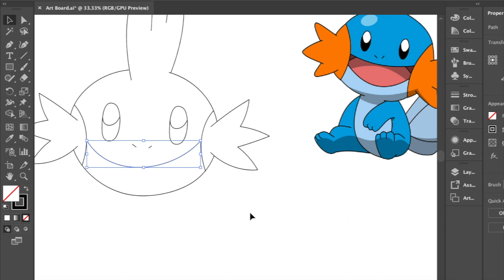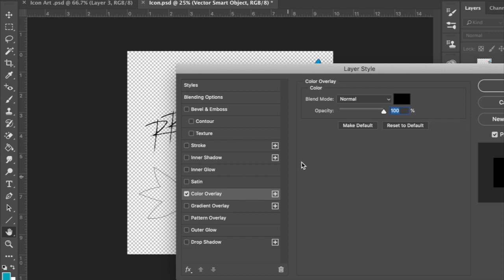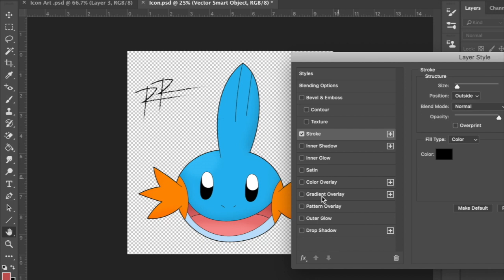Mudkip Headshot Speed Draw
Etsy Shop

Auburndale, Florida 33823
Samantha Breiner